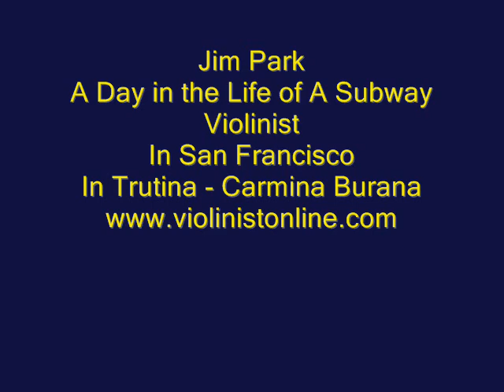Subway Violin, A Day in the Life, Jim Park, In Trutina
This is a video snapshot of a day in the life of a subway violinist...street musician...I've tried to keep it short...there is a little drama later in the video...in all the cacophony and the noise in the train station...I hope that the music was channeled from that place of peace in the universe...my heart was full...it's a San Francisco violin serenade...I am playing In Trutina from Carmina Burana...thank you for those that listened and thank you to Gautam for his videography and, of course, thank you for visiting my site here...I used to play in the subways of New York City so many years ago...also, if you'd like you may view my other violin video performances: the Song to the Moon from Rusalka by Dvorak, or the Meditation from Thais by Jules Massenet on youtube
thanks very much for visiting...If you'd like, I am available for weddings and other engagements... City (Overland Park) violinist, Jim